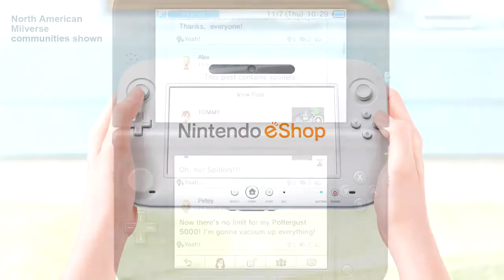VGX 2013 and New Releases - Hump News- (11/12/2013)